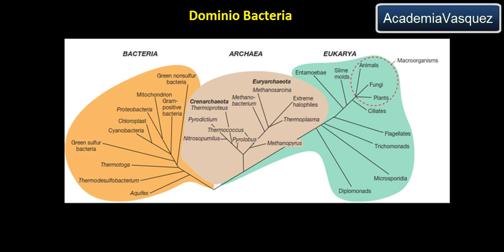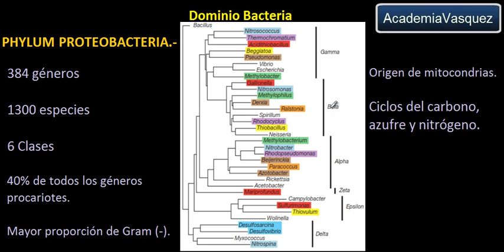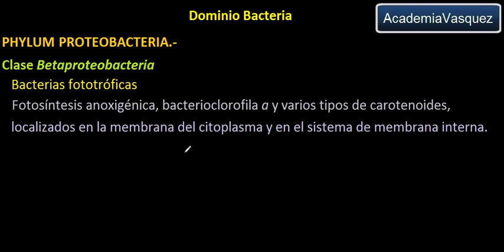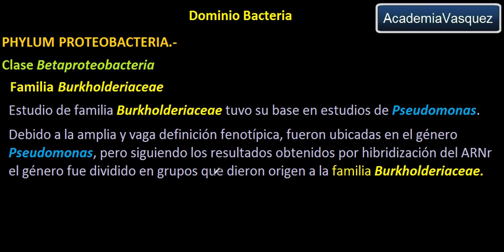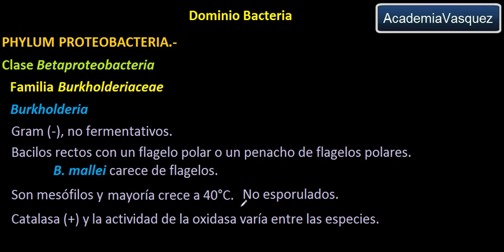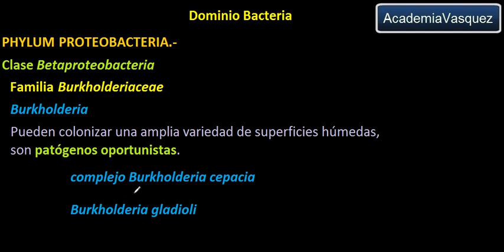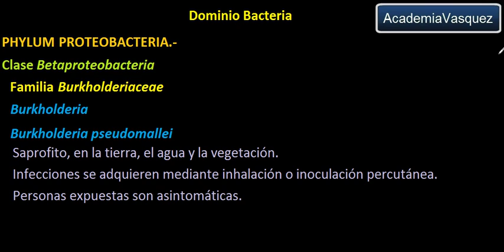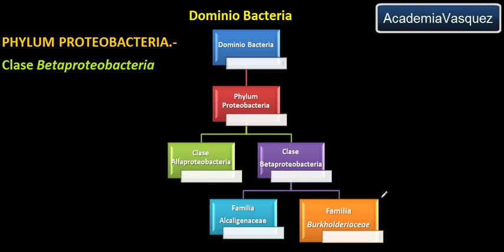Dominio Bacteria: Phylum Proteobacteria 14 - Clase Betaproteobacteria - Familia Burkholderiaceae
Se presentan las características de la Clase Betaproteobacteria, además se indican las familias más representativas de esta Clase.
Se describe principalmente a la Familia Alcaligenaceae, sus características y principales representantes.
Las imágenes fueron tomadas del libro Brock Biología de los microorganismos.